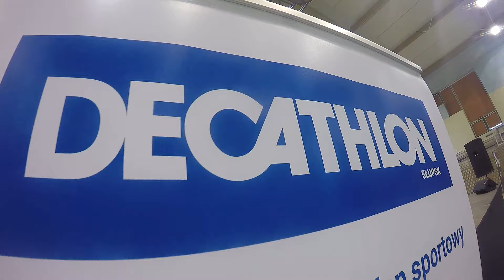Wiosenny Maraton Zumba Fitness w Kobylnicy